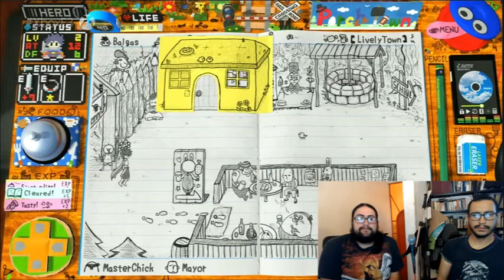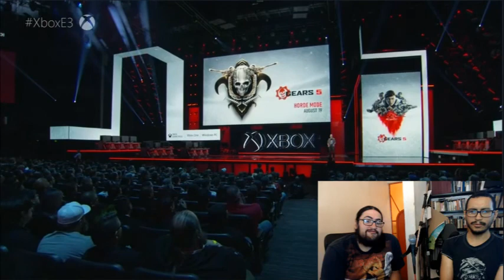Conferencia de Xbox E3 2019 Comentada en Vivo.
Arvataxzer, mi hermano y yo comentamos toda la conferencia del E3 2019 de Xbox, con juegos como Gears 5, Cyberpink 2077 y Halo Infinite.